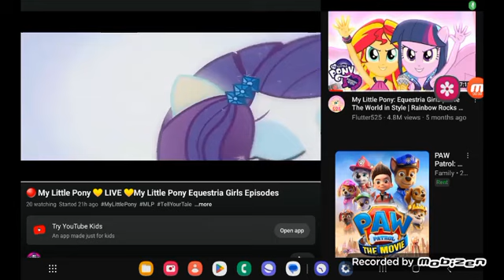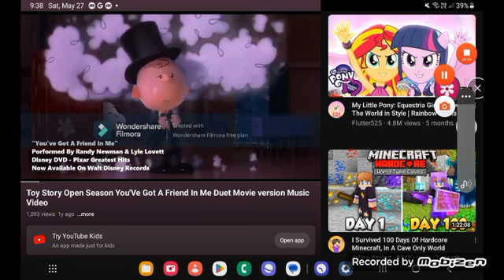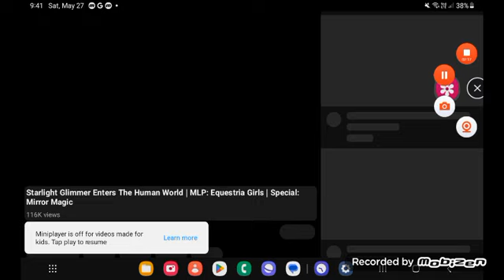May 28, 2023